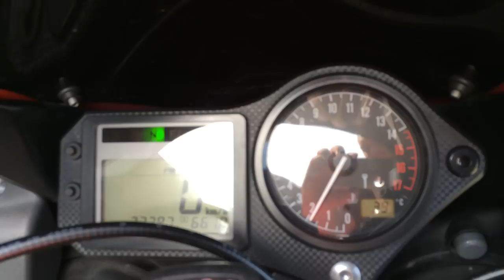Honda CBR 600 Sport F4i 2002 with Shorty GP exhaust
My CBR 600 Sport F4i with Shorty GP exhaust from radiantcycles.com